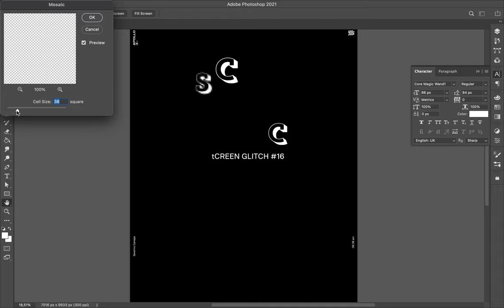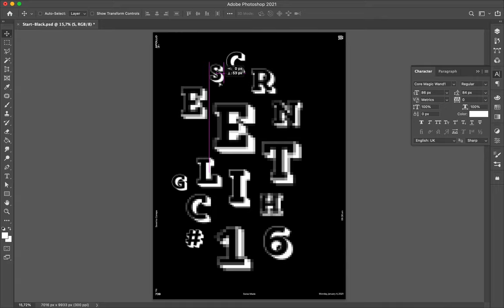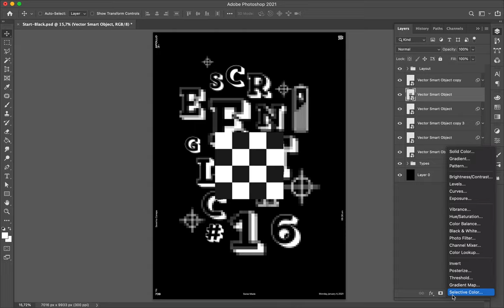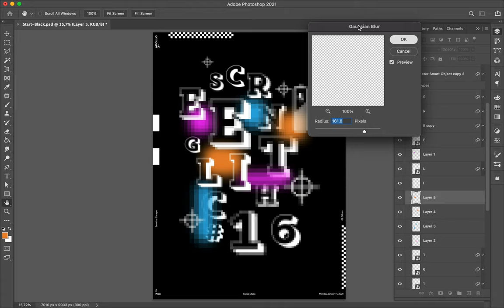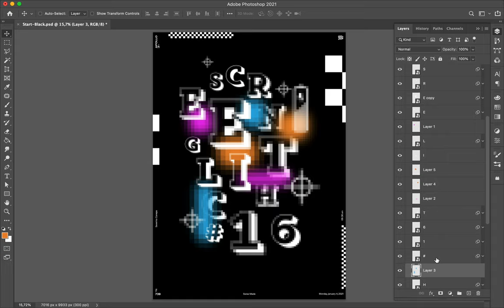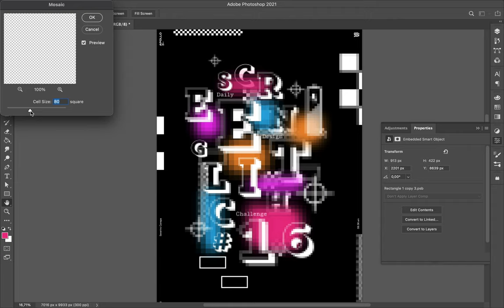Poster Speed Art #739 Screen Glitch #16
Playful digital creation where I play with font's sizes and the settings of the Mosaic Filter I applied on.